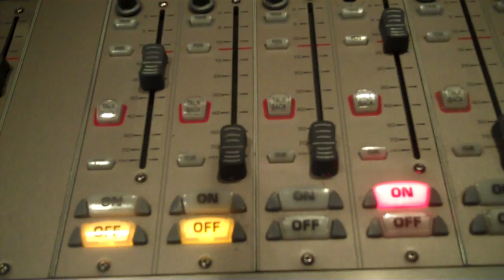Join us and WATCH how we PREPARE for this highly rated Morning Show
Watch and Learn is much easier than Speak & Spell..